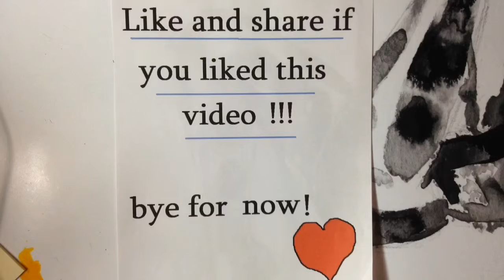EASY how to paint abstract with ink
paintings that I sell on eBay. This.This style works with ink or watercolor. After you create a basic pencil sketch ,

Naomi